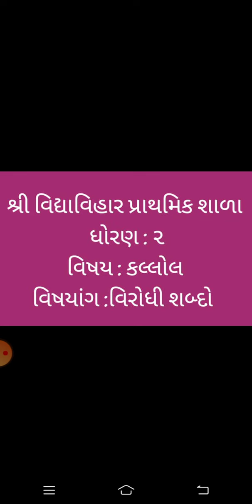ધોરણ - ૨, વિષય - કલ્લોલ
વિષયાંગ - વિરોધી શબ્દો